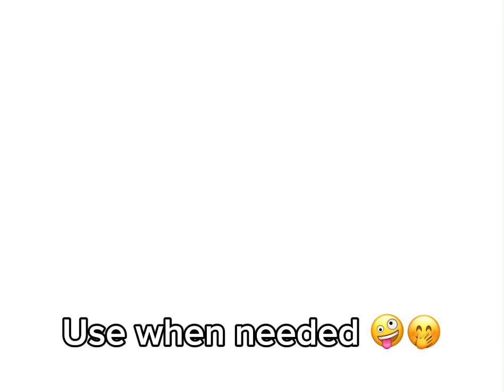Use when needed